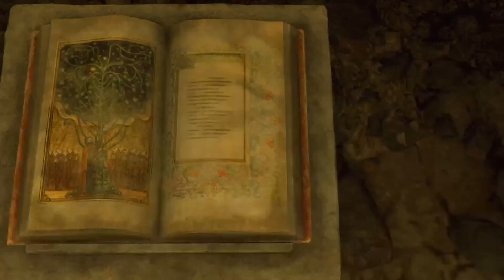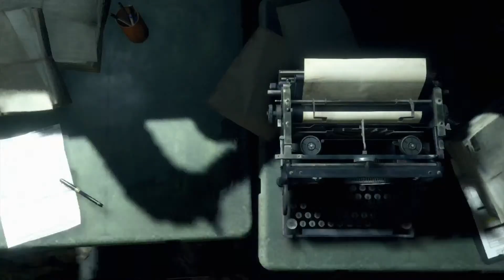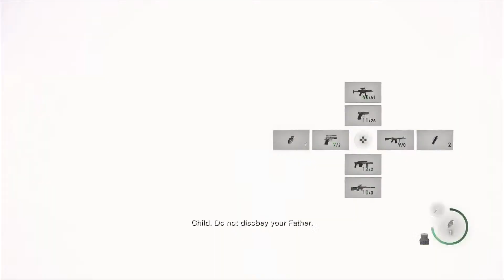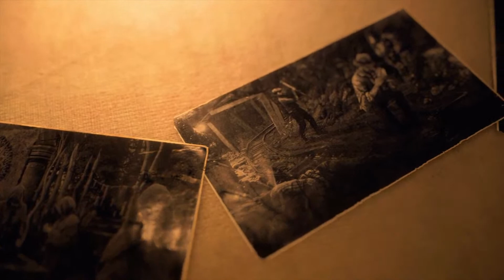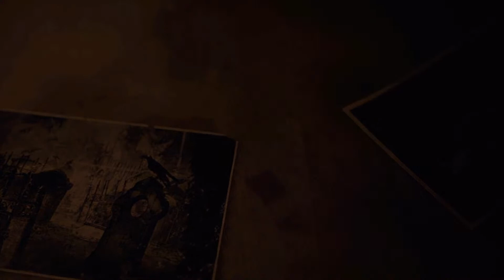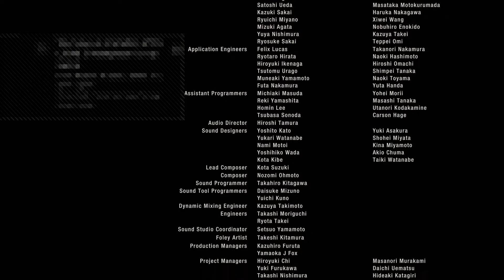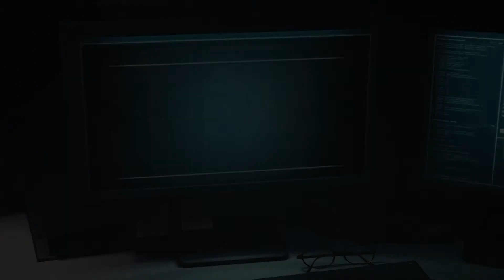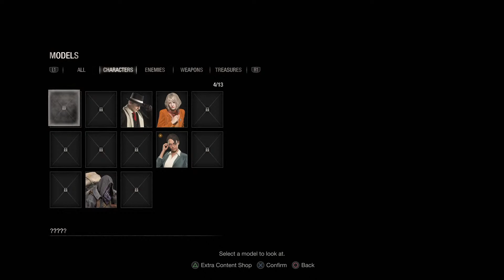RESIDENT EVIL 4 REMAKE ENDING - RE4 REMAKE LIVE GAMEPLAY - PART 8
Resident evil 4 remake live stream. resident evil 4 remake part 8. re4 remake ending. re4 ending. re4 ending cutscene. resident evil 4 ending .re4 ending credits Resident Evil 4 remake ending. Re4 remake ending. Resident evil 4 remake gameplay.
Resident evil 4 remake PS4 Pro. Resident evil 4 remake PS5. Resident evil 4 ps4. resident evil 4 remake leaks. resident evil 4 gameplay. resident evil 4 remake playthrough. resident evil 4 remake wesker. resident evil 4 remake cutscenes. Resident evil 4 remake review.
resident evil 4 remake walkthrough. Resident evil 4 full walkthrough. resident evil 4 remake full gameplay. resident evil 4 remake ada. resident evil 4 remake spoilers. resident evil 4 remake ending. coryxkenshin resident evil 4. resident evil 4 remake krauser. Radbrad Resident evil 4 remake. Resident evil 4 radbrad.
re4 remake. re4 remake demo. re4 remake gameplay re4 demo. re4 remake trailer. re4 remake leaks. re4 remake regenerator. re4 review. re4 speedrun. re4 gameplay. re4 remake leak. re4 remake full gameplay. re4 remake ada
re4 regenerator
re4 remake mercenaries